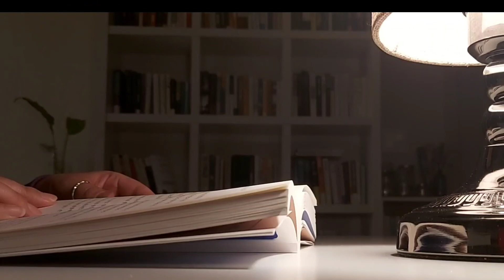📚더룰THE RULE/리치Rich편/닥터매직/은행나무 출판사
*반지요법*

 손가락이 엄지부터 목, 화,토, 금, 수로 동양철학의
  음양오행. 순서대로 돌아갑니다

   목은 간, 화는 심장, 토는 위장, 금은 폐,대장, 수는
   콩팥,방광,자궁, 입니다

   그래서 해당장기가 약한 사람은 금반지를 그곳에
   끼고,해당장기가 너무 민감하거나 염증이 있으면
   은반지를 그곳에 끼면 됩니다✍